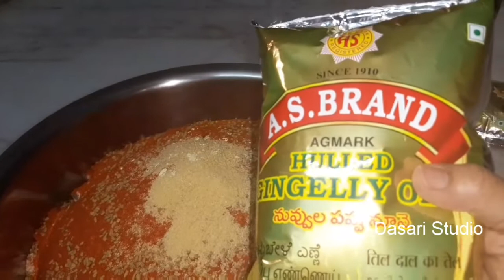ఆవకాయ పచ్చడి ### How to prepare Mango Pickle ###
ఆవకయ పచ్చడి  How to prepare Mango Pickle

Welcome to Dasari Studio. Dasari Studio provides you Viral and trending videos related to Devotional, Health tips,Entertainment,Beautytips,Education,Technology,cooking and more